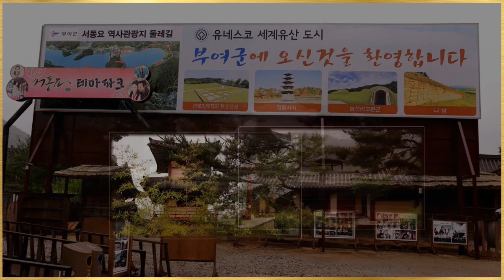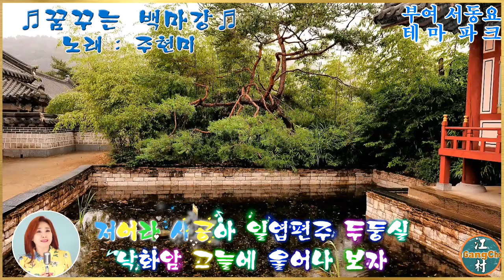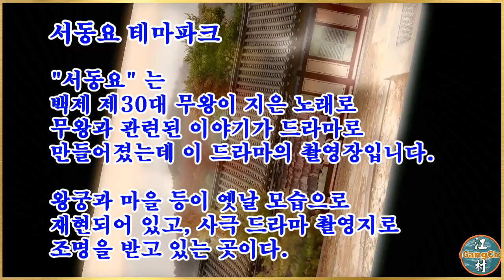♬꿈꾸는 백마강 - 주현미♬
가수 주현미(원곡 이인권 1940년)의 ‘꿈꾸는 백마강’
노래 자막에 효과를 삽입한 영상.